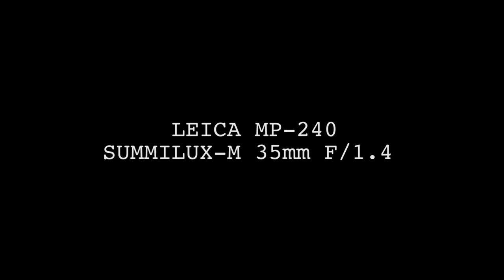LEICA M-P240 STREET SNAP 『商店街』PART2#LEICA#LEICAMP240#SUMMILUX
-My camera-
LEICA M-P240
Leica SL(Typ601)

-My lens-
Canon EF16-35mm F2.8LⅢ USM
 LEICA SUMMILUX M35mm F1.4 ASPH.

-MY SNS-